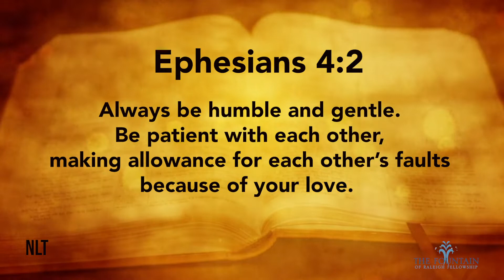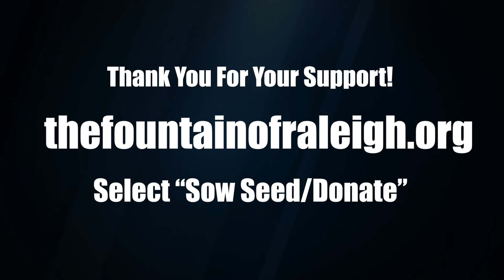Tuesday Meditation 7-14-20